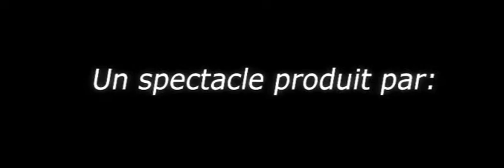13ème festival du cirque des Mureaux Teaser 1